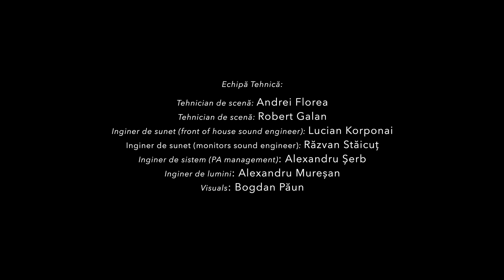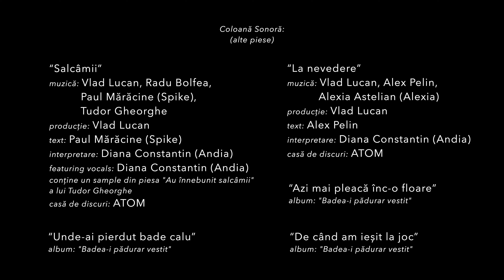2dsc - Andia, o călătorie în universul ei. (documentar)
Intrăm în esența EP.-ului Egotic, format din cele 4 piese: “Solstițiu”, “Nemuritori”, “Egotic” și “Pentru că” feat. Deliric. Aflăm de la Andia, dar și de la Alex Pelin - songwriter și Vlad Lucan - producător muzical, cum a fost creat el și ce simbolizează fiecare piesă în parte.

Luăm parte la repetițiile și pregătirile intense ale concertului său de lansare, organizat la NORD Events Center by Globalworth.

Totul ia loc într-un cadru magic, menit să întruchipeze grădina visurilor Andiei (Garden of Dreams), pe fundalul sonor a pieselor de pe EP.

De-a lungul acestei povești frumoase, vom trece în registru și primii ani ai carierei muzicale a Andiei - a Dianei Constantin, făcând cunoștință cu tatăl ei, Vasile Constantin, dar și cu interpretul de muzică populară, Costică Matei Creangă.

2dsc - Andia, o călătorie în universul ei. (documentar)